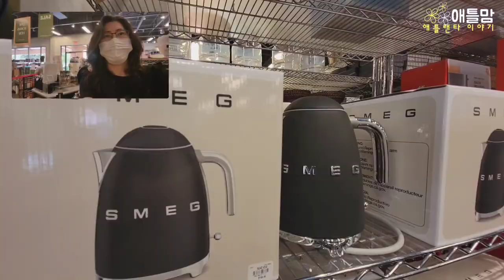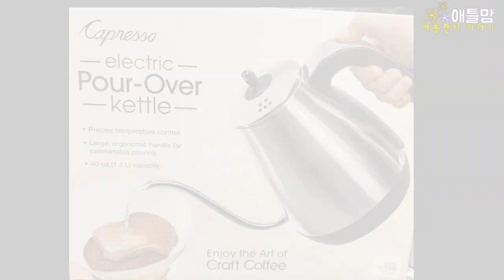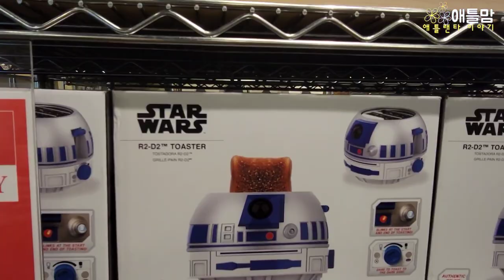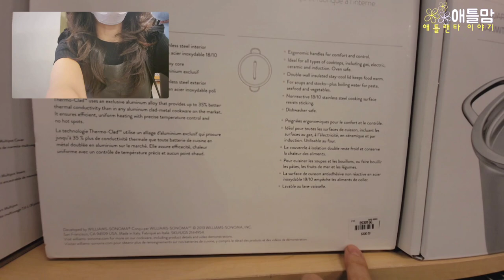[미국쇼핑]윌리엄스 소노마 그릇 냄비 구경~~애틀랜타 아울렛. 할인에 할인 가격♡소소한 득템 Atlanta Williams Sonoma 400번 몰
미국 조지아 애틀랜타에 살고 있는 애틀맘입니다.
조지아 노스 프리미엄 아울렛 매장에 다녀왔습니다.
한인들은 '400번 몰' 이라고 부릅니다.
이번 영상은 윌리엄스 소노마 영상입니다.

저는 여기서 처음으로 냄비와 그릇 구매했습니다.
살림에 관심이 없어서 그릇도 한국에서 가져온 20년 전 그릇 그대로 사용하고 있거든요.
정식 매장에 가기 전 아울렛을 먼저 구경하고 다음에는 정식 윌리엄스 소노마 매장에서 최신 유행 그릇으로 영상에 담아보겠습니다.

선물용 냄비 사러 가서 횡재한 그릇도 봐주세요.
명품은 아니지만 정말 너무 싸게 사서해서 앞으로 20년은 또 사용할 것 같습니다..ㅎㅎㅎ
감사합니다.

** Williams Sonoma 윌리엄스 소노마 **
1:24 득템 종지 그릇, 국그릇
2:30 SMEG 스메그 전기 포트, 토스터기
4:00 다양한 커피 메이커
5:16 DEMEYERE 드메이어 냄비
6:17 WILLIAMS SONOMA 8QT 냄비와 찜기
8:20 CRISTEL 크리스텔 냄비 (프랑스 명품 냄비)
11:30 다양한 소품들